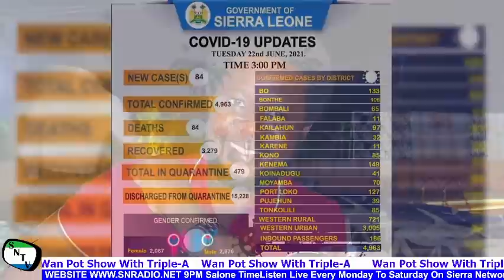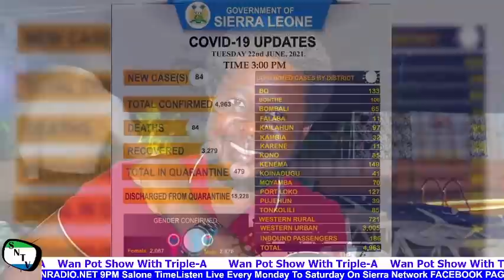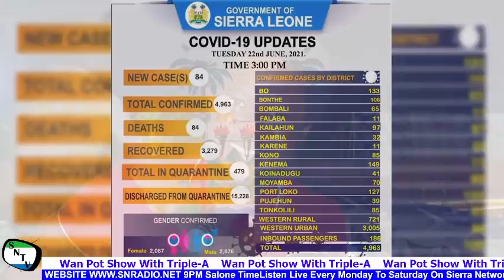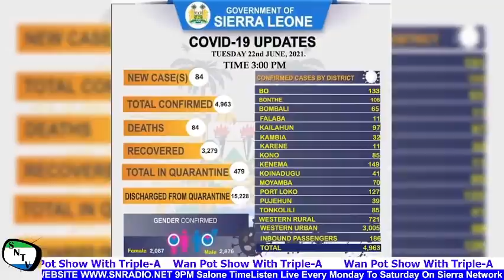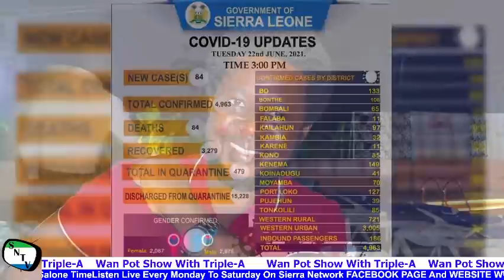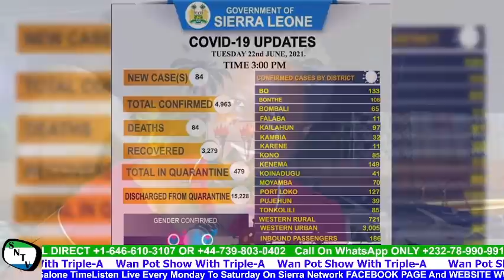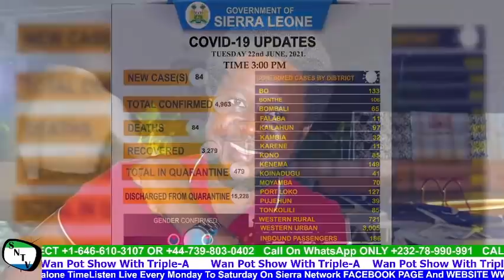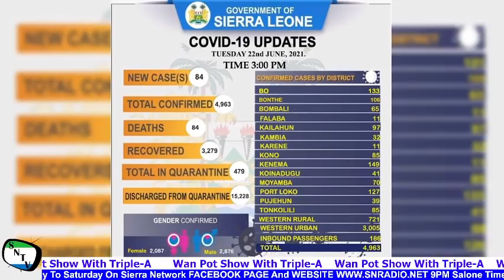Why I Exonerated The Office Of The First Lady - ACC Commissioner Francis Ben Kaifala Esq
We Are Suffering - Food Price Rises Leave People In Sierra Leone Hungry. This program is aired Live Everyday on Sierra Network Radio Website and Sierra Network Facebook Page at 5pm ET and 10pm UK